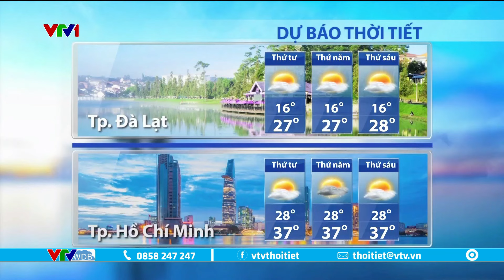Dự báo thời tiết hôm nay mới nhất ngày 10/4 | Dự báo thời tiết 3 ngày tới | VTVWDB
© Bản quyền thuộc về Đài Truyền hình Việt Nam